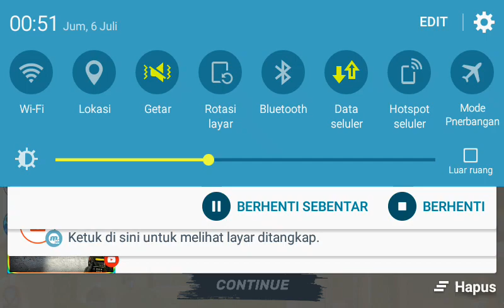Guns of Boom #1 - Dark Stalker Helmet + Punisher Rifle